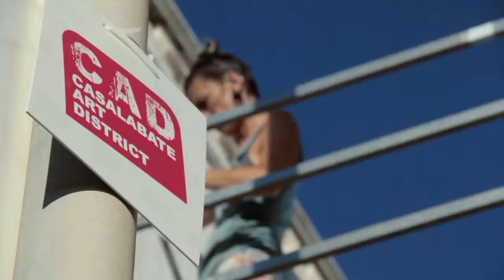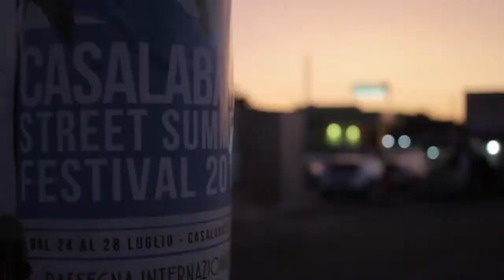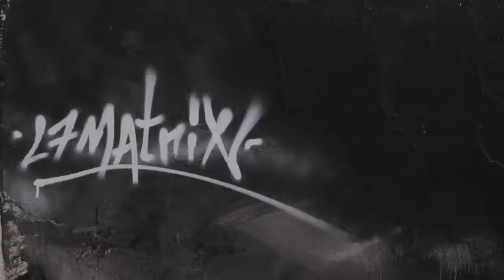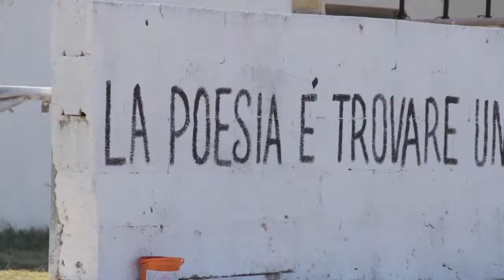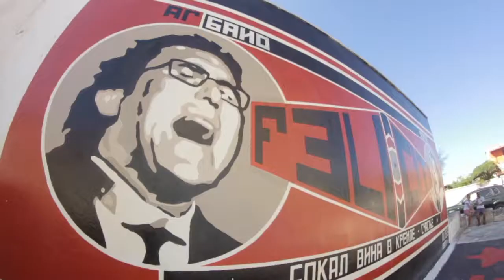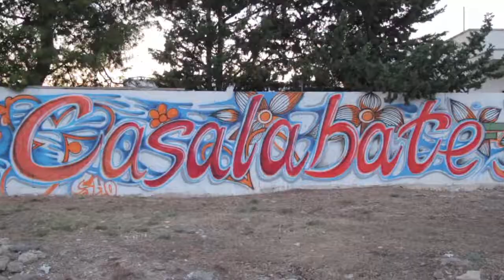The first edition of Casalbate Street Summer Festival Organized by 167B Street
The first edition of Casalbate Street Summer Festival took place IN Lecce, Italy between July 24-28th, and was organized by 167B Street.

Video by Cristian Sabatelli